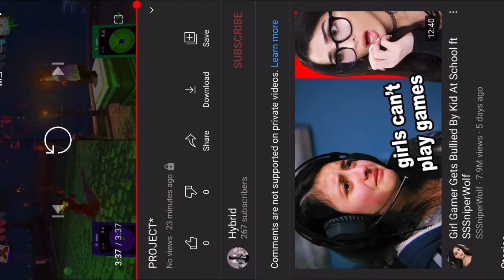The Flash Vs Quicksilver Race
Today is a Race between Universes(Marvel Vs Dc Comics) Quicksilver Vs The Flash

Equipment
PS4 Controller
Ps4 Headset
PS4 Slim
iPhone XR

Games
Dragon ball xenoverse 2

Equipment
PS4 Controller
Ps4 Headset
PS4 Slim
iPhone XR